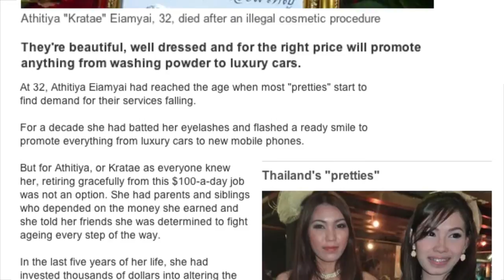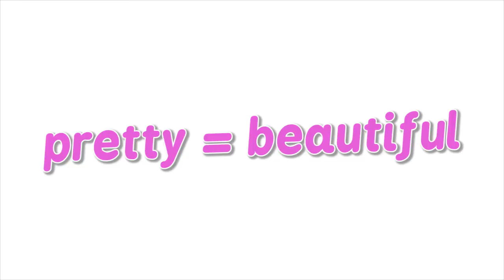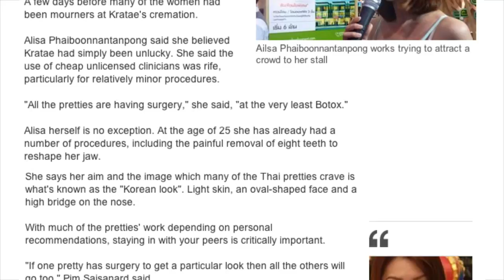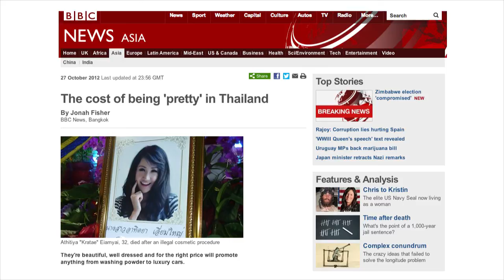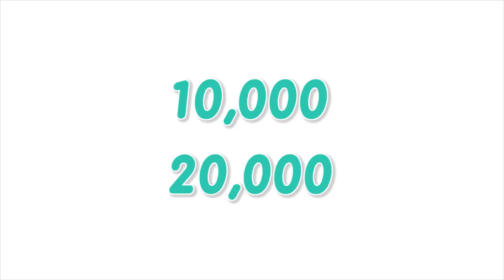Thai culture :Price of Thai beauty, episode 4